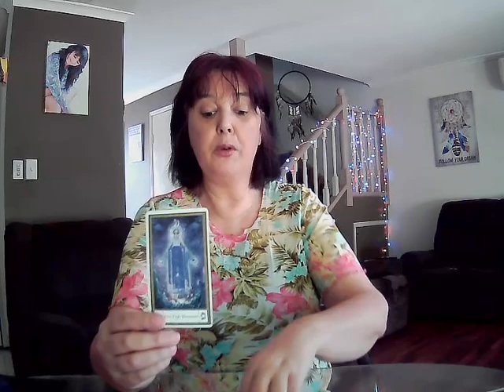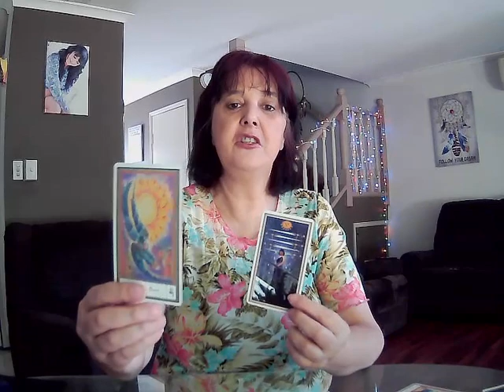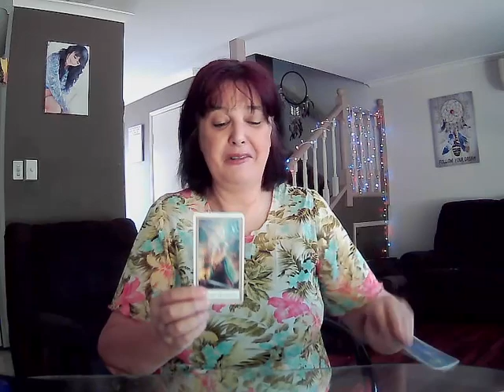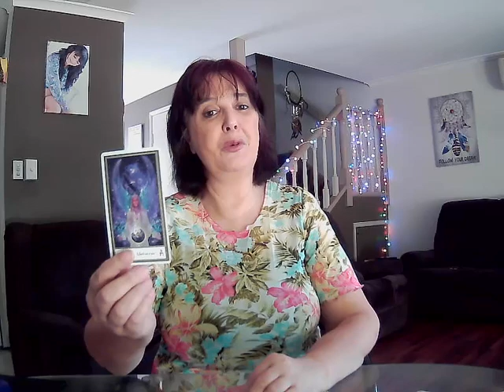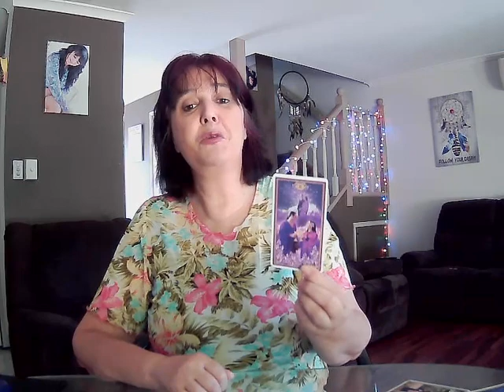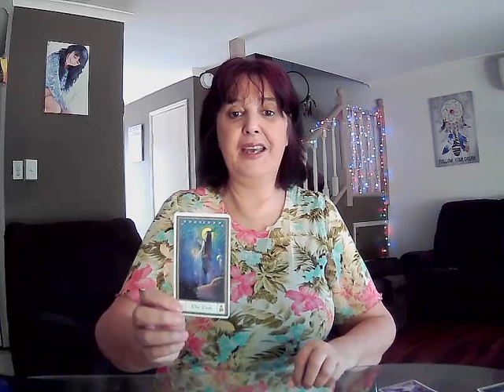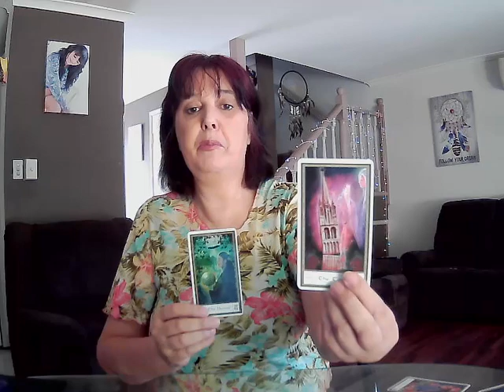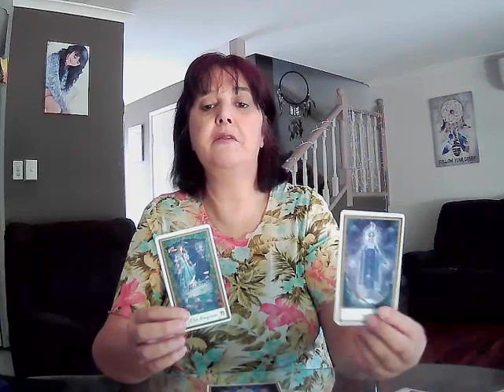ALL SIGNS **QUICK FIRE READING** for Week 9th November 2020. Time stamped as per below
1x card Monday, 1x card Tuesday etc for each sign.  No clarification, no oracles.
Sagittarius  04:05
Leo  08:29
Aries  13:39
Scorpio  18:46
Cancer  24:16
Pisces  29:37
Libra  35:32
Gemini  41:04
Aquarius  46:47
Capricorn  52:50
Taurus  58:57
Virgo  1:04:40

General reading only.  whatsernameTarot does not provide any medical, legal or financial advice.